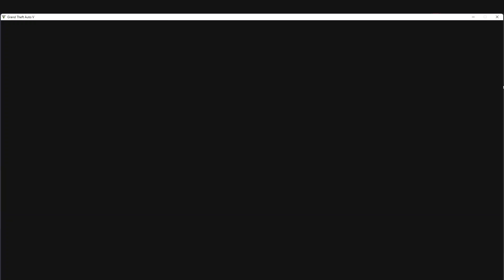Franklin stole Micheal SUV | GTA V Gameplay (hindi)|Trouble Gamer |PART 2.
Franklin Meets Michael In CAR| GTA V Gameplay (hindi)|Trouble Gamer.

The Gameplay footage that I use in my videos are My own recording which I have edited myself.

(1) Every week WWE SmackDown and RAW and  special PPV match Gameplay video,
Device.
(1)Gaming PC
(2).android mobile
 And, Also story mode & Universe mode gameplay.
(3) GTA V gameplay mission.

PROSSESER👉 RYZEN 5 5600g
MOTHERBOARD 👉 MSI B450 Apro max.
RAM    👉TFORCE 8+8=16 GB
POWER SUPPLY 👉 500W ZEBRONICS
MONITOR 👉 ACER EK220Q

🎮 Topic search 🎮

WWE 2k24 Wii
WWE 2k24 Wii Dolphin Emulator
Dolphin Emulator gameplay.
WWE 2k24 PSP